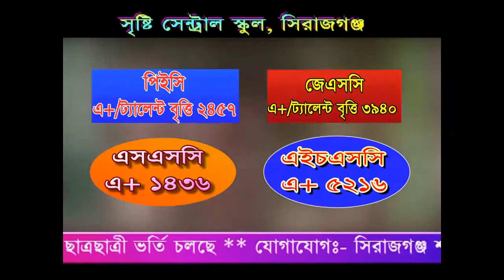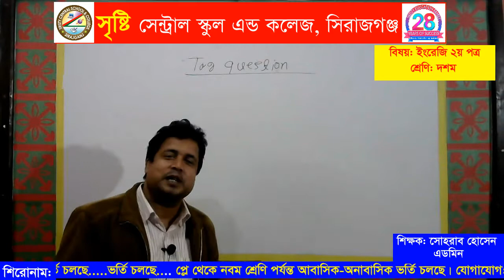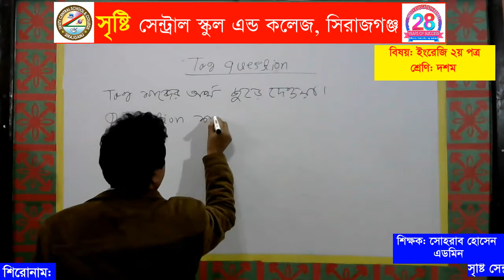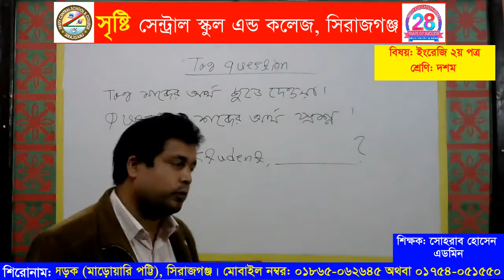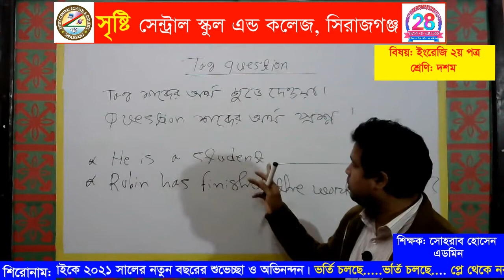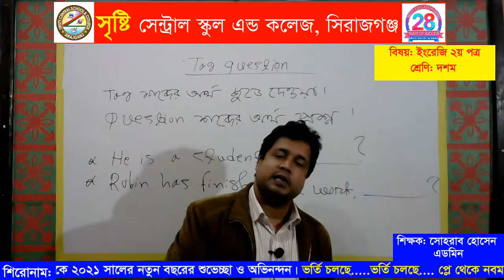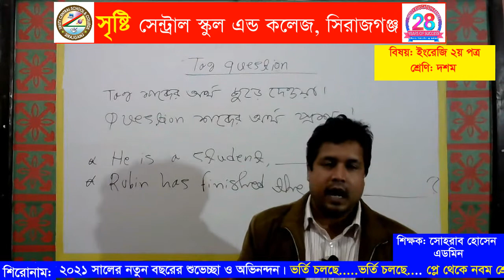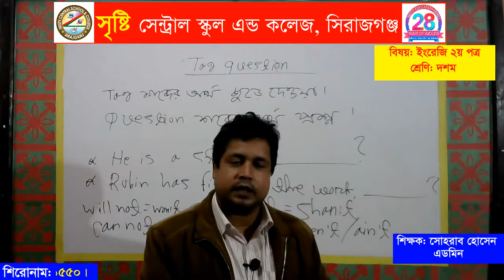শ্রেণি: দশম(ইংরেজি ২য় পত্র)-শিক্ষক: সোহরাব হোসেন।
এডমিন